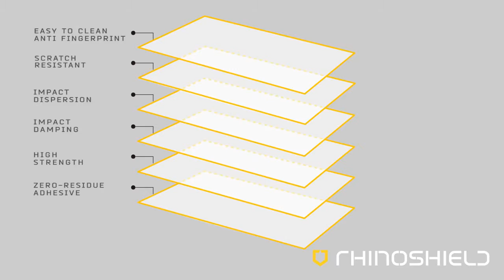"מגן מסך זכוכית לסמסונג גלקסי 6" להשיג ב: 074-7038787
רק ב תוכלו להשיג כיסויים ואביזרים לסמסונג גלקסי 6, להזמנות חייגו: 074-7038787